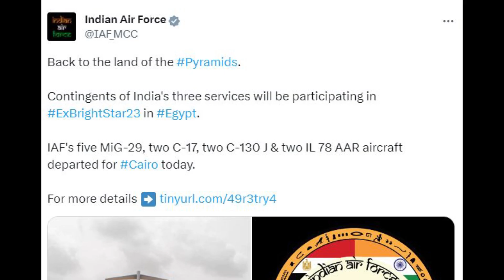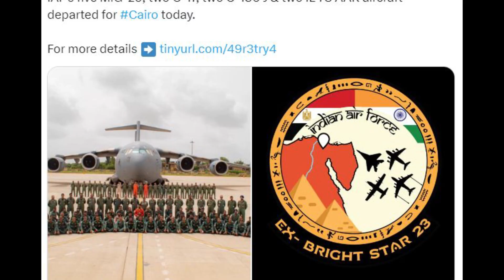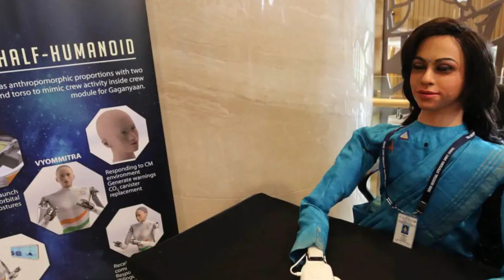Defence Update: মিশরের ব্রাইট স্টার মহড়ায় IAF Mig29 | গগনযান মিশন | ভারতে আসছে শেখ হাসিনা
Indian Defence Update in Bengali

IAF AIRCRAFT LANDS IN EGYPT FOR BIENNIAL TRI-SERVICES EXERCISE
Isro Ai Female Robot Vyommitra to Go To Space in Gaganyaan
Bangladesh Prime Minister Sheikh Hasina is coming to India in September
Japan's Moon Mission Delayed For Third Time

ডিফেন্স নিউজ

Thanks :)